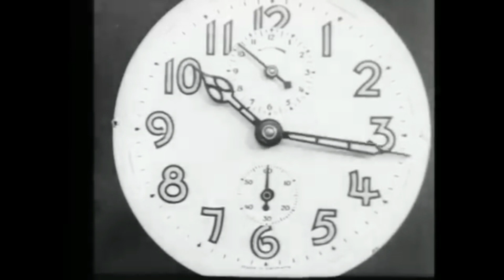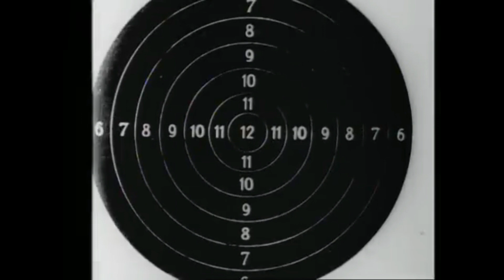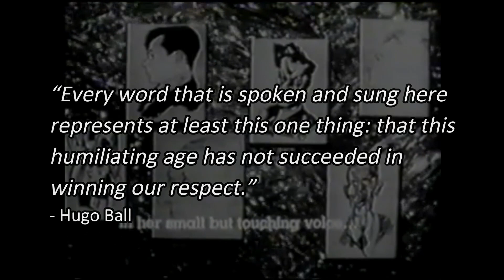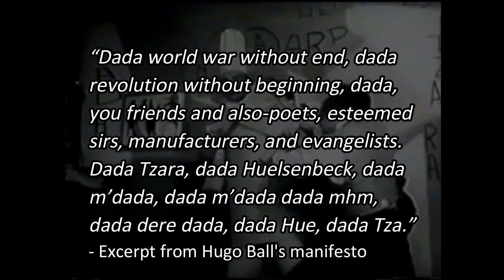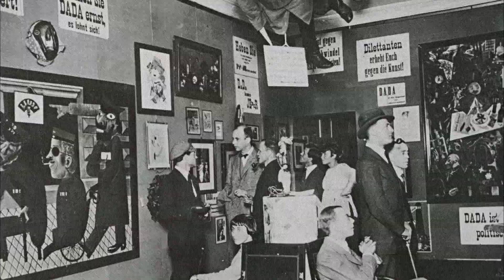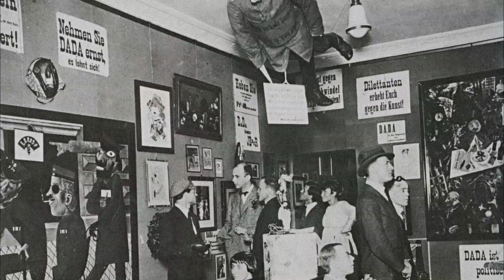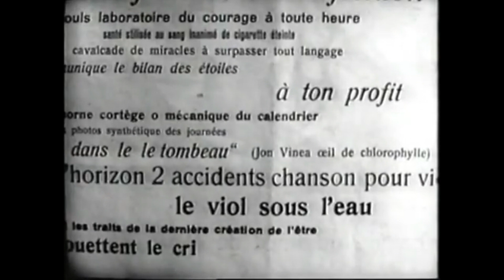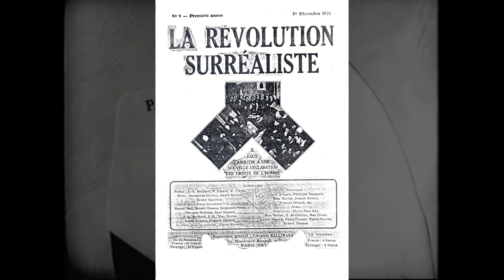Dada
The horrors of war gave rise to Dadaism: one of the most bizarre modern art movements that itself was anti-art.

*Bibliography/Further Reading*
- Anapur, E. (2016, December 17). “DADA Manifesto Explained - Hugo Ball versus Tristan Tzara”. Widewalls.
- Arthive. (2011, February 25). “Dadaism as a reaction to the brutality of the First World War”.
- Dr. Cramer, C., Dr. Grant, K. (n.d.) “Dada Manifesto”. Khan Academy.
- Dr. Cramer, C., Dr. Grant, K. (n.d.) “Dada collage”. Khan Academy.
- Herbst, H. (1969). “The Dada Movement - Berlin, Cologne, Hanover, Holland”. Dadart.
- Laroche, J. (2014, October 8). “Dada”. International Encyclopedia of the First World War.
- Museum of Modern Art Learning. (n.d.) “Dada”.
- The Art Story. (n.d.) “Dada”.
- The Art Story. (n.d.) “Marcel Duchamp”.
- Willette, J. (2011, May 27). “Dada and the Great War”. Art History Unstuffed.

*Timestamps*
00:00 - Intro
00:10 - World War I
00:48 - Dadaism
02:22 - The Cabaret Voltaire
03:45 - The Dada Manifestos
05:32 - Berlin
07:44- Marcel Duchamp
10:07 - New York City & Paris
10:55 - Decline & Surrealism

None of the artwork, photographs, videos, and music used in my videos are of my own making. I do not own them.

Any comments posted in the comment section of my videos are the views and opinions of individual users. They do not reflect my own opinions or beliefs. As the creator of this video, I do not endorse or support any particular comment unless explicitly stated by me. I encourage a respectful and inclusive community where diverse opinions are welcomed, but I take no responsibility for the content shared by others. Please engage in discussions responsibly and remember that any offensive or harmful comments will be removed.